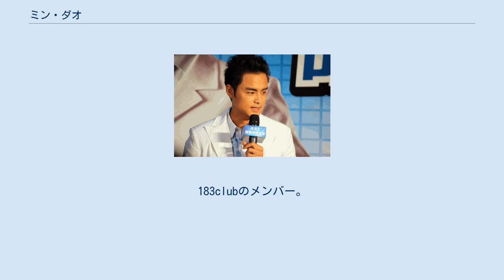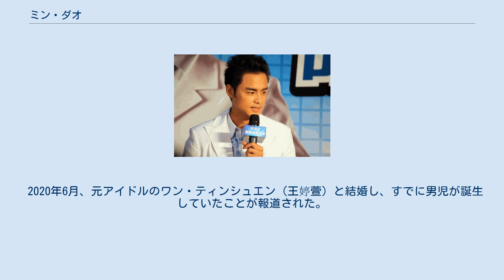ミン・ダオ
ミン・ダオ（明道、本名：リン・チャオチャン（林朝章）、1980年2月26日 - ）は台湾の俳優。
183clubのメンバー。
 台湾出身。
血液型O型　身長180cm。
台湾芸能事務所、「喬傑立」所属。
 2002年、世界各地を取材したテレビ番組、「冒険王」においてのレポーターぶりが評価され、2004年に「天国のウェディングドレス」でドラマデビューし、注目を集める。
同年にはアイドルグループ、183CLUBのメンバーとして活動、2005年には台湾で大ヒットを記録したドラマ「カエルになった王子様」に主演し同年、ネット人気投票においては、人気俳優マイク・ハー（賀軍翔）を抑えて人気No.1を獲得した。
 ドラマ「カエルになった王子様」では金持ちの御曹司役を演じた彼だが、実際の彼の生い立ちは、ごく普通の商売人の家庭で育ち、自身も小さい頃によく両親の手伝いをしていた。
そんな生い立ちから、今後のドラマでは下層の役もこなしてみたいと抱負を語っている。
 ネット人気投票リンクのタイトルNo.1を獲得した彼だが、性格はいたって控えめで「僕は台湾人ぽい顔立ちで、そんなにかっこよくないよ」という発言をしている。
 語学は、中国語、台湾語の他、英語も流暢に話す。
 2020年6月、元アイドルのワン・ティンシュエン（王婷萱）と結婚し、すでに男児が誕生していたことが報道された。